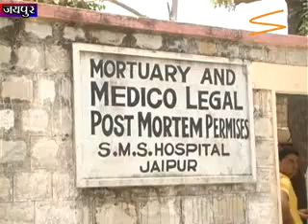SITY ONLINE - JAIPUR NEWS - 29 JULY